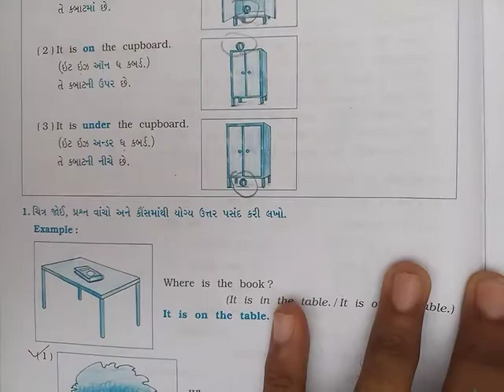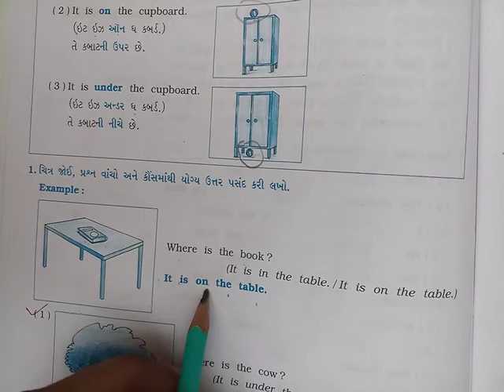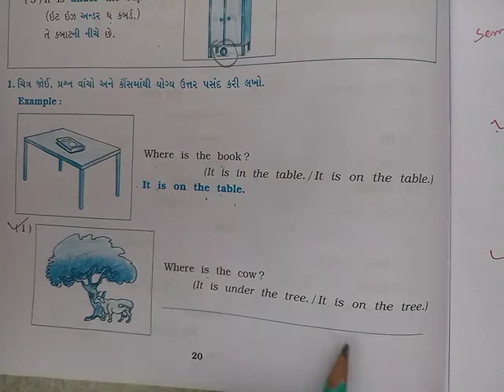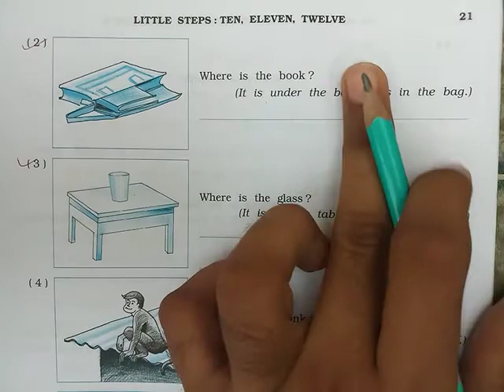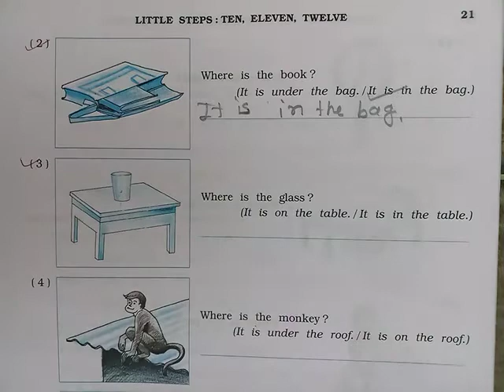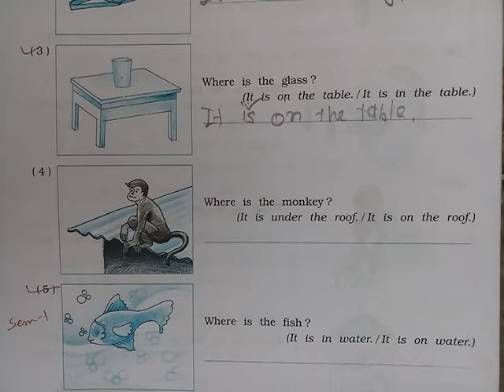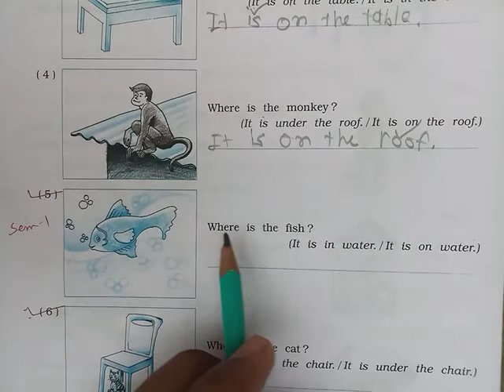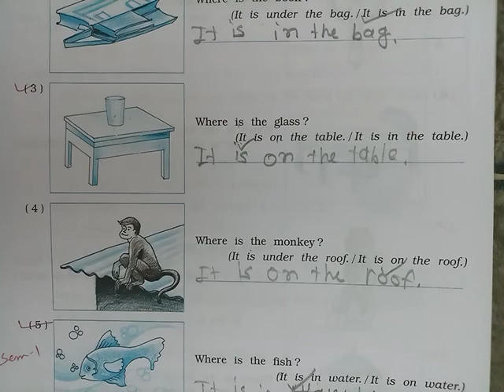GM STD 5 ENGLISH UNIT 4 DAY-39 2